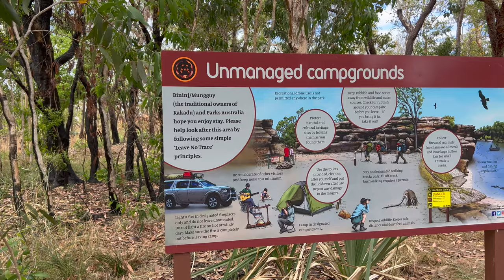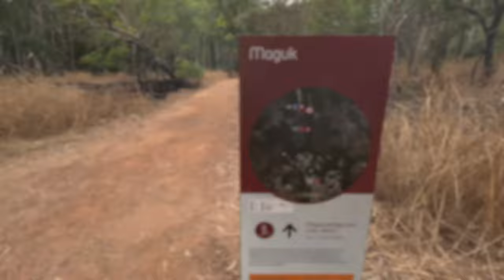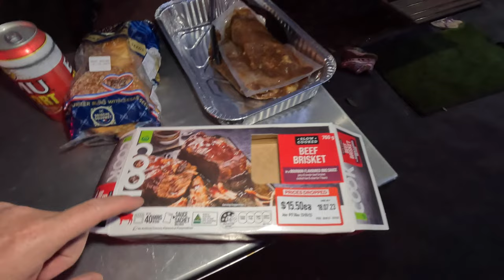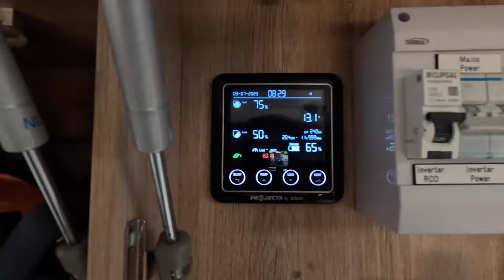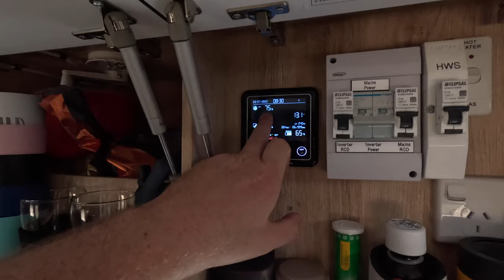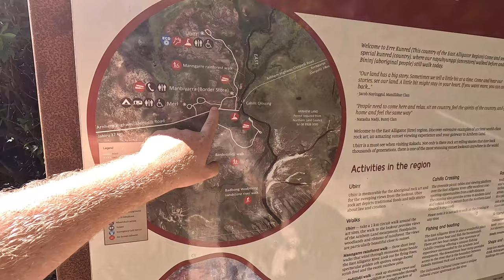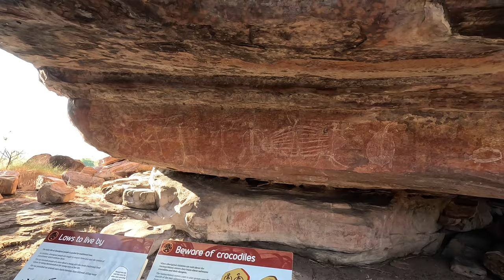Kakadu in an Offroad Family Caravan || TIGHT TRACKS, Bush Camping & Monster Salties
Kaka-DO or Kaka-DON'T, lets find out!

On advice from you amazing people that reached out on Instagram-  we split up our stay in Kakadu across 3 different camp grounds.

We drag the van down tight tracks, hike to a water fall, spot some magnificent wildlife from the Yellow Water boat cruise, watch MONSTER salties at Cahills Crossing and find Aboriginal rock paintings at Ubirr.

Cam, Tiff, Chloe, Brodie and Percy

Cheers!
Cam, Tiff, Chloe and Brodie